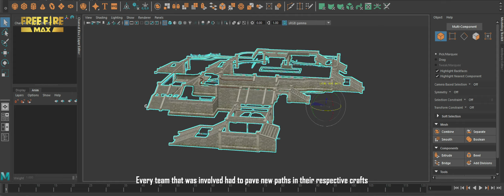Behind the Scenes: Making of Free Fire MAX | Full Doc Coming SOON | Free Fire NA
Go to the MAX with the Behind the Scenes making of Free Fire MAX. ⬆️💥

Full documentary headed your way soon.

Garena Free Fire is an online multiplayer battle royale game, developed and published by Garena for Android and iOS. It became the most downloaded mobile game of 2019, due to its popularity, the game received the award for "Best Popular Vote Game" by the Google Play Store in 2019.

This is the official YouTube channel of the North America Server of Free Fire.